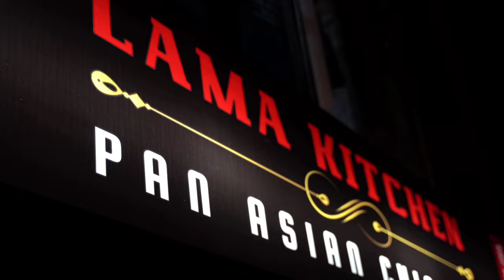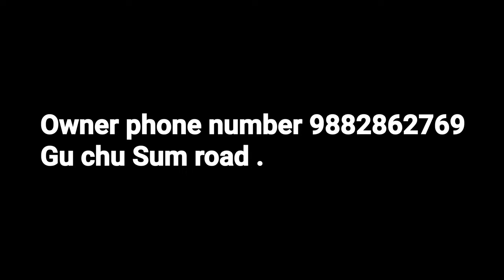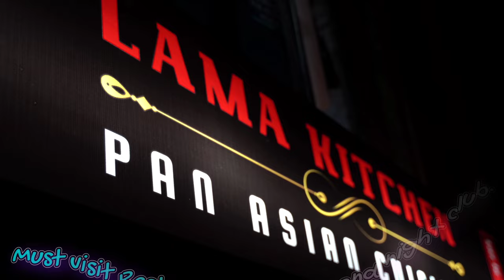Lama Kitchen Dharamsala || New Pan Asian Cuisine || food lover || Tibetan vlogger